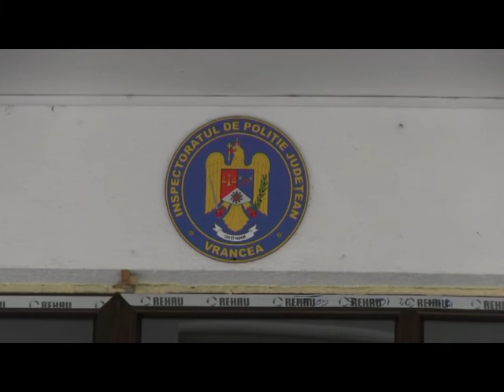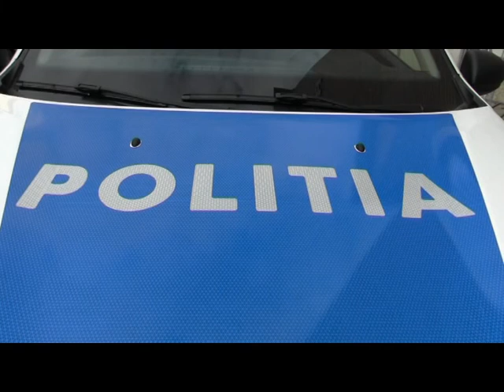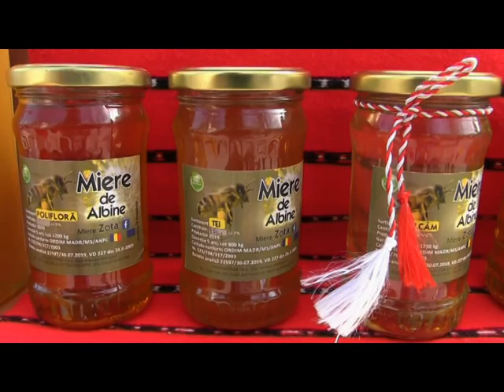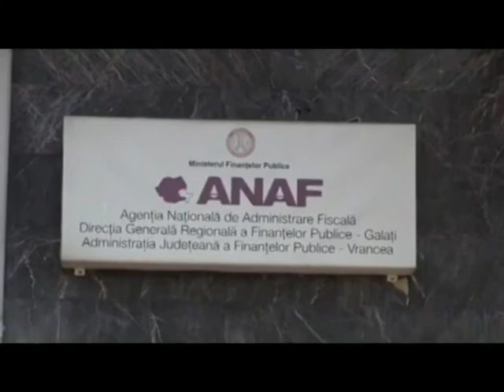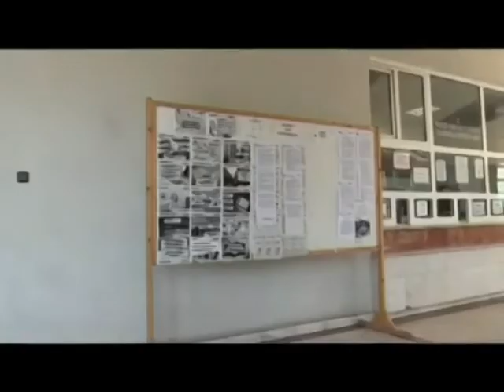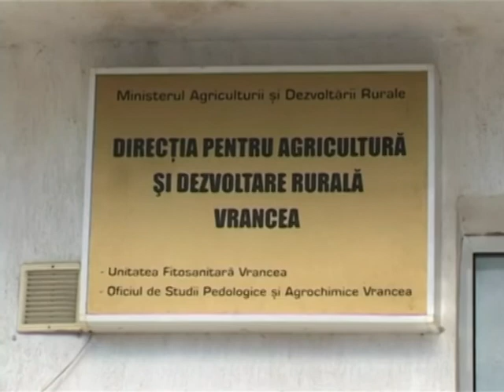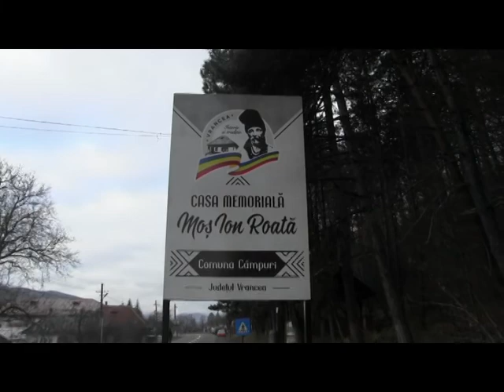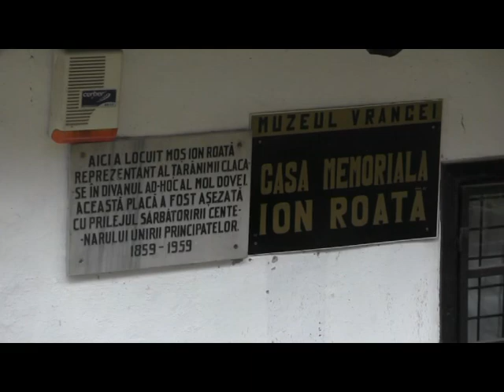JURNAL ATLAS TV VRANCEA 17 februarie 2022